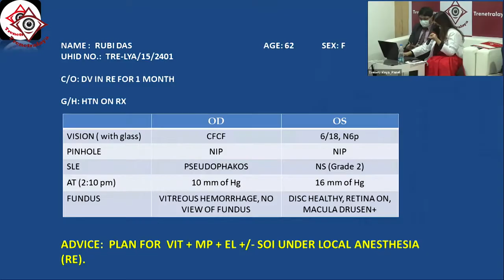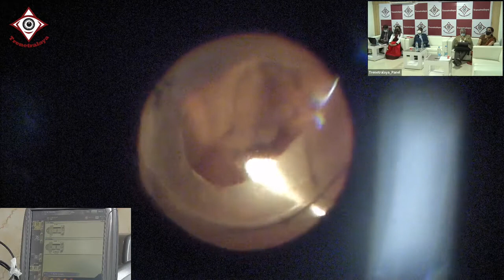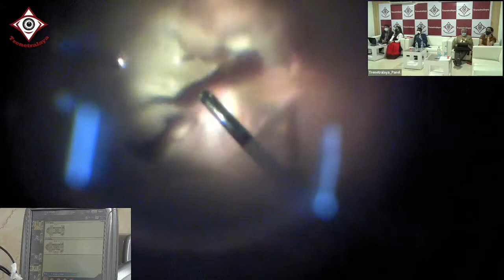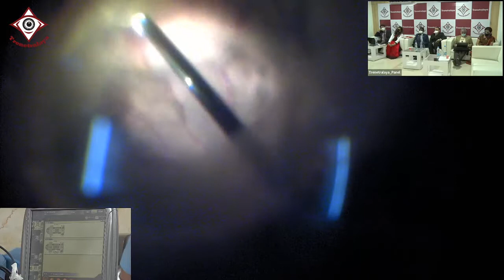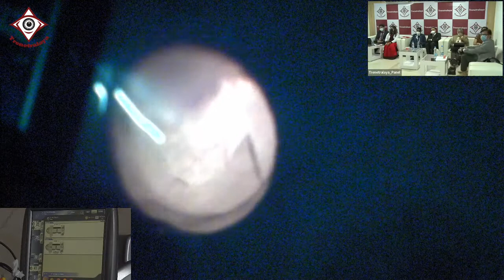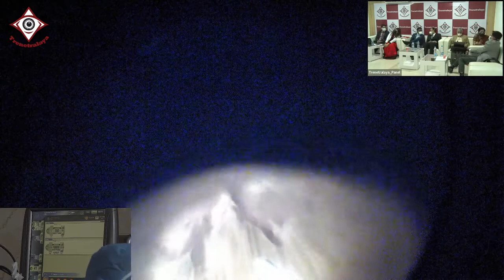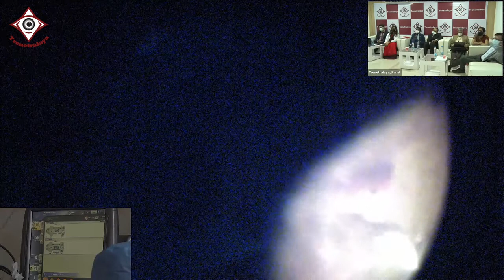Dr Prashant Bawankule, Senior Consultant, Retina-Sarakshi Netralaya, Nagpur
VIT+Endo Laser